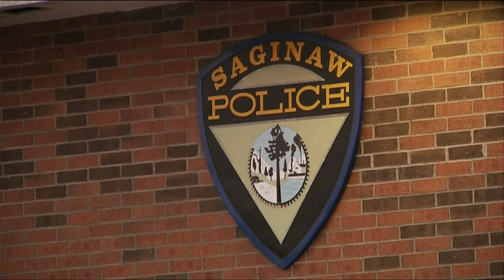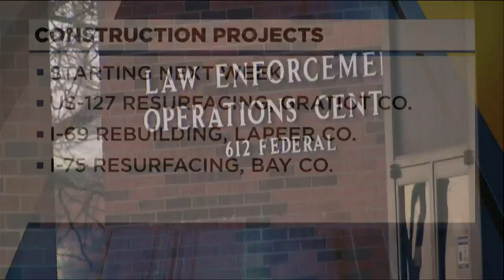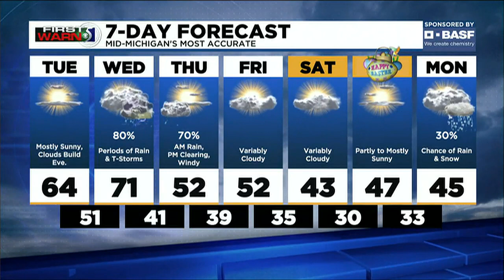TV5 news update: Tuesday afternoon, April 12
Here are the top stories we are following for Tuesday afternoon, April 12.